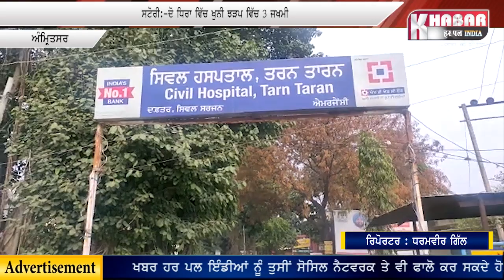ਦੋ ਧਿਰਾ ਵਿੱਚ ਖੁਨੀ ਝੜਪ ਵਿੱਚ 3 ਜਖਮੀ , ਪੁਲਿਸ ਨਹੀ ਕਰ ਰਹੀ ਉਕਤ ਆਰੋਪੀਆ ਤੇ ਕਾਰਵਾਈ ਇੰਨਸਾਫ ਦੀ ਕੀਤੀ ਮੰਗ